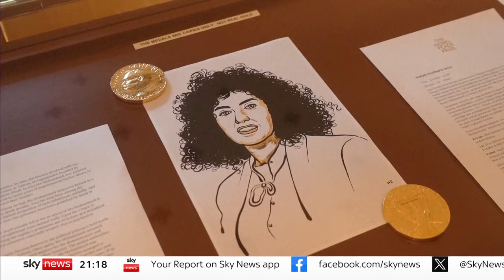Iranian feminist wins Nobel Peace Prize from jail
Outspoken critic of Iran’s government, Narges Mohammadi, has won the 2023 Nobel Peace Prize for her support of women's rights.

The campaigner, 51, was awarded the prize "for her fight against the oppression of women in Iran and her fight to promote human rights and freedom for all".